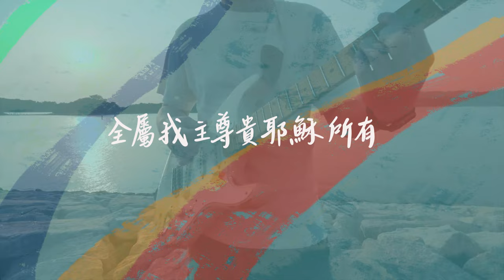𝐑𝐞𝐢𝐦𝐚𝐠𝐢𝐧𝐞𝐝 ||《天地讚美》Official MV (feat. C# Music)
—  頌 讚 聲 永 不 衰 竭 —

【天地讚美】(Reimagined)
作曲：吉中鳴
作詞：鄭楚萍
主唱：Quin Lam
編曲：Ryan Cheng, 伍襄堯 @ 市井音樂 C# Music

地與海奏出歌韻 磐石唱讚美歌聲
風雨電也歌頌 雲霧同頌吹送
全地奏響聲勢無比

頌讚聲永不衰竭 全地要敬拜事奉
高唱萬有之上 榮耀無限之處 全屬我主尊貴耶穌所有

讓讚美 如風天空海闊飛
讓讚美 浪花般海中濺起
高唱萬有之上 榮耀無限之處
全屬我主尊貴耶穌所有

All Guitars: Ryan Cheng
All Keys & Trap Programming: Boris Ng @ C# Music
All Drums & Percussions:  Lawrence Tsui @ GIG Studio
Bass: Daniel Chan
Trombone: Edward Lee
Trumpet: Stanley Lam
Saxophone: Brian Yip

Drum Recording: 介 @ GIG Studio
Vocal Recording: Kurt @ GIG Studio, 介 @ GIG Studio

Vocal, Drums, Bass, Brass Editing: Ryan Cheng
Mixing & Mastering: Ryan Cheng

Special Thanks to:
廖志華
Mountain Hui @ Heaven Studio
Brian Lun @ Six Studio
Eugene Sun @ 613 Studio
Leo Wong @ Espresso Studio

Actor: Lam Kwan Ho, Tsang Yat Tung, Ryan Cheng, Brian Lun
Make-up: Naomi Yu
Video Shooting & Editing: Ng Pak hin, Ng Pak Yiu
Video Visual Effect: Dolphin Yeung
Lyrics Handwriting: Tsang Yat Tung @寫乜東東

Producers: Ryan Cheng, Boris @ C# Music

多謝支持ACM的 音樂事工，包括：敬拜讚美、音樂佈道、裝備培訓。